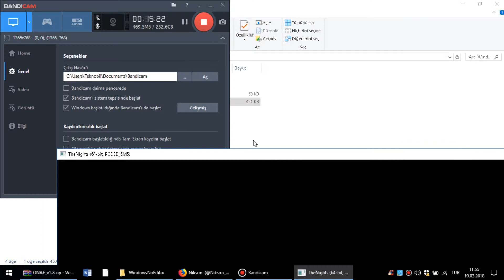Zorlu Gece I Those Nights at Rachels I Bölüm 1